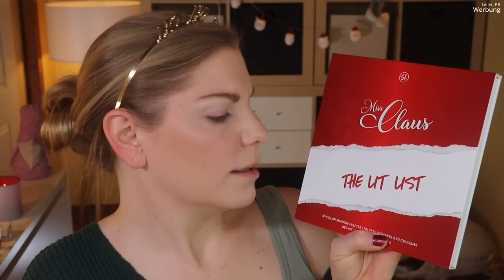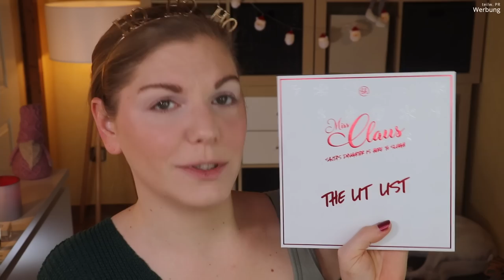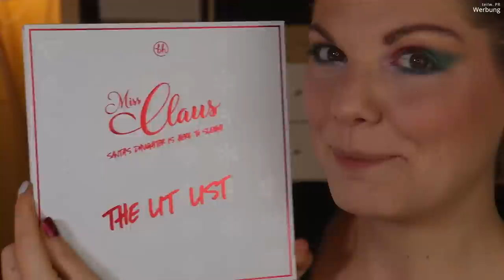Die besten LIMITED EDITIONS aus 2021 in meinem Gesicht | Drogerie & High End | Claudis Welt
FRÖHLICHE WEIHNACHTEN!
Am Jahresende ist es Zeit für einen Jahresrückblick - hier im Beauty Bereich :)
Dieses Jahr gab es gefühlt eine LimitedEdition nach der nächsten - teilweise kam ich gar nicht hinterher.
Nun schauen wir mal, was bleiben durfte und wie das alles in meinem Gesicht zusammen funktioniert :D

00:00 Fröhliche Weihnachten
01:40 Rival loves me So Cosy Cold Cream Primer - Januar
02:38 Catrice HD Liquid Coverage Foundation Light Beige 010: (o) - April
Spectrum Pinsel bei PURISH (P)
mit Claudi15
04:02 Becca Undereye Brightening Corrector - Light - bis September
05:38 L.O.V. X Oskar Artem Color Boost Eyeshadow Base: (P) - Juli
06:30 Natasha Denona Love Cheek Duo: (I) - Februar
08:14 Kiko Dolce Diva Glam Cushion Highlighter - 01: (o) - Juni
09:34 Rival de Loop Meets Q10 Undereye Powder - Juli
10:45 Rival de Loop So Pure Loose Powder - August
11:39 Hatice Schmidt Labs Puderbronzer - Fair: (o) - Juli
13:11 Rival loves me So Cosy Blush - Januar
14:37 Clinique Limited Edition Cheek Pop Highlighter CNY 2021 - Februar
15:59 Rival loves Me - On My Desk Eyebrow Pencil - Juni
17:30 essence x Merve Brow Lamination: (I,*) - Oktober
19:37 bh cosmetics Miss Claus - The Lit List
Spare mit MAXIM10 10% bei bh cosmetics
25:35 Catrice Bronze Away To Fiji Setting Spray: (I,*) - Juli
26:17 L.O.V. X Oskar Artem Fine Graphic Eyeliner: (P) - Juli
27:02 Catrice x Disney Belle Glam & Doll False Lashes Mascara: (P) - November
28:25 L'Oréal X Elie Saab Color Riche Lipstick - 01: (I,*) - Mai
29:28 Es ist vollbracht

Liebe Grüße
Claudi